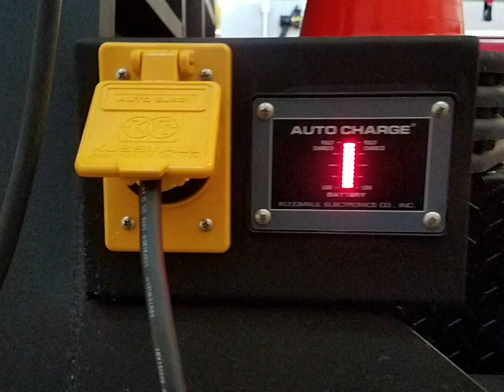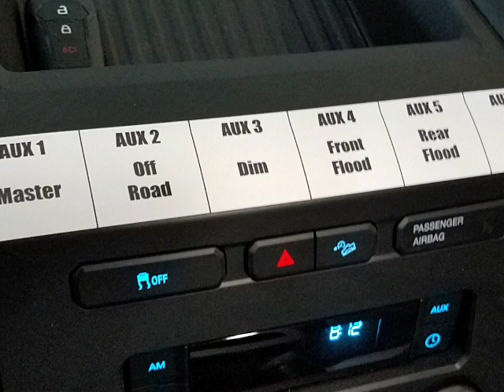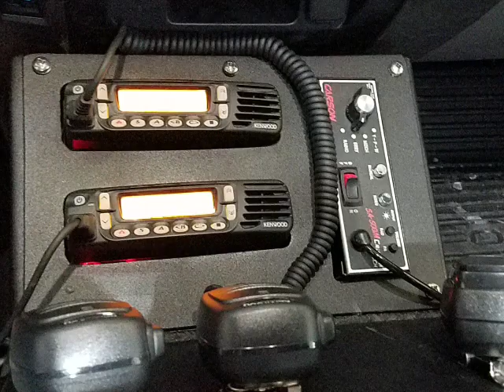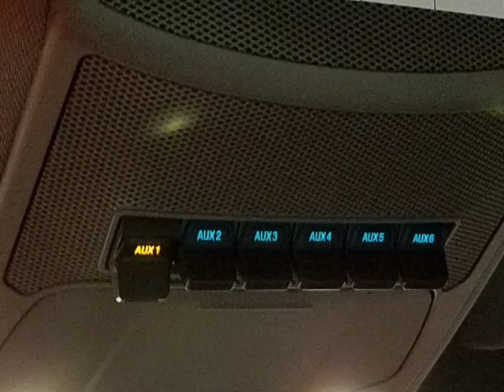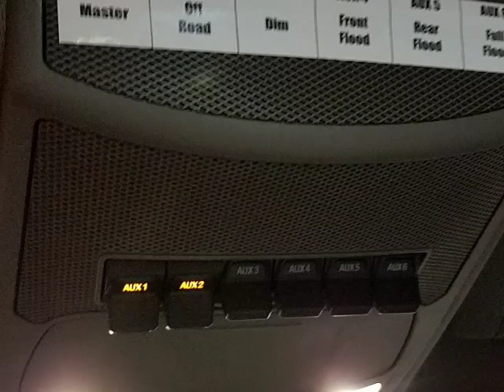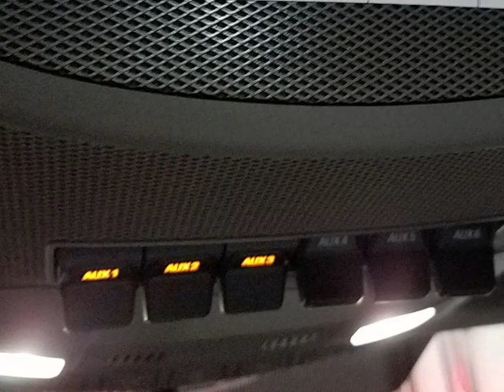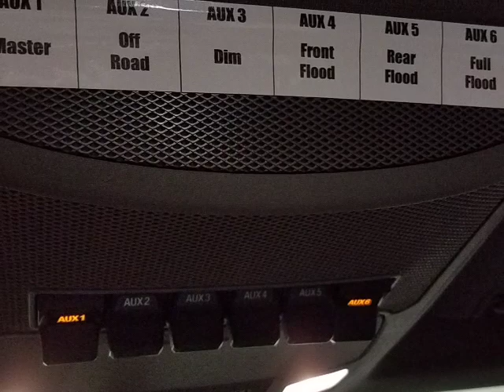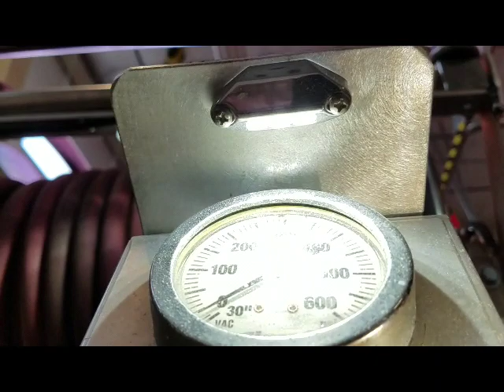Brush Truck 976 TOBFD WI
This build features the Soundoff Signal Blueprint control system along with 12, 4 inch dual color Soundoff Signal Mpower light heads, 54 inch dual color Soundoff Signal Nroads fleet series light bar, 2 Feniex Cannons, 3 TecNiq license plate lights, 8 TecNiq T66 surface mount white lights for ground lighting, 2 TecNiq E13 white/red combo dome lights, 1 TecNiq D30 loading light, 1 TecNiq E10 pump panel light and 1 TecNiq D03 accent light.  This also features dual Feniex Triton speakers, a Carson 500m series siren, a Kussmaul Auto Eject and a Kussmaul auto charge 1000.